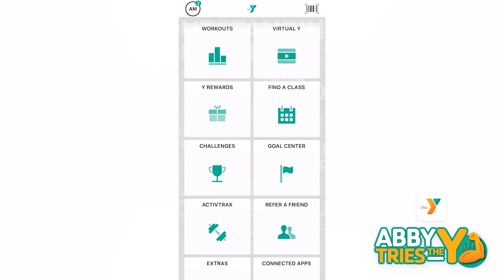Abby YMCA Week 7